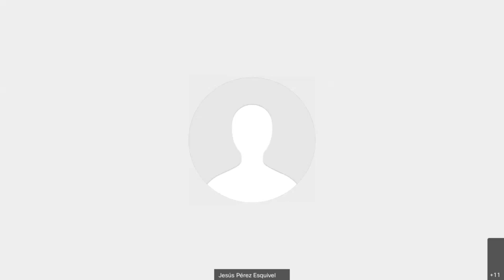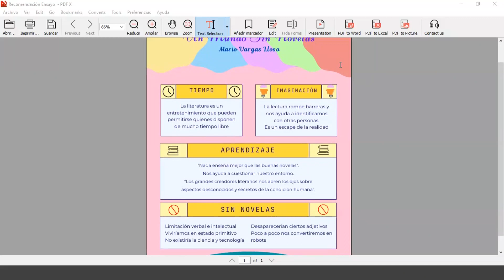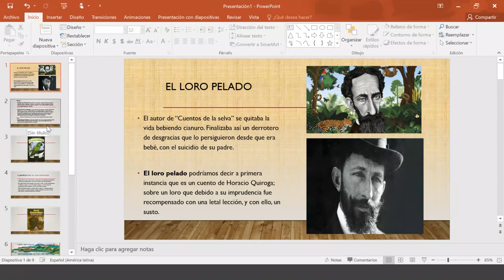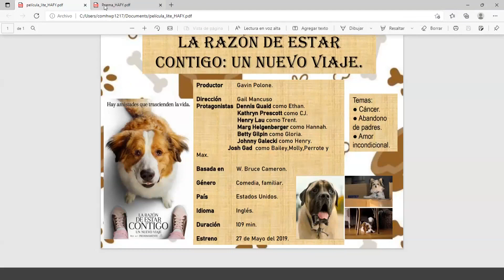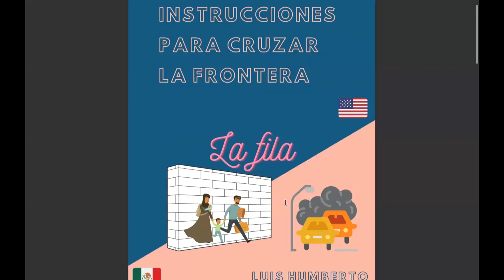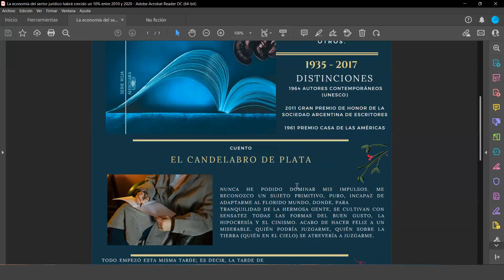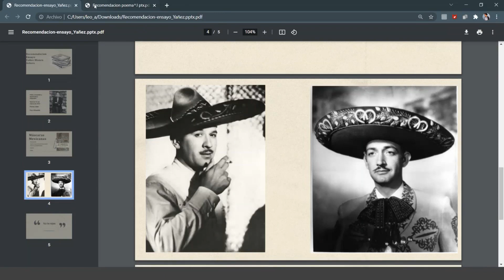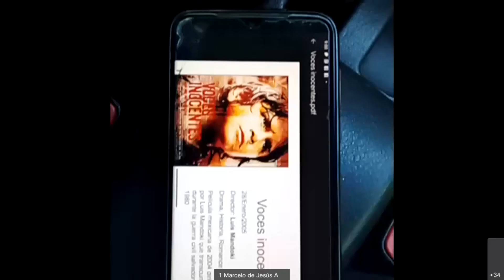23a Clase LHC Grupo 1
23a Clase
LHC Grupo 1
Semestre 2022-1